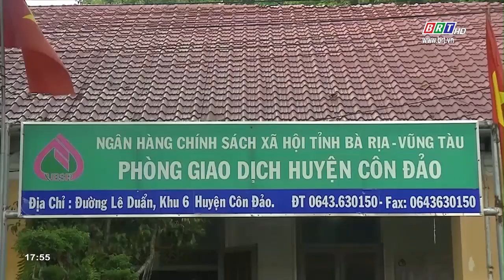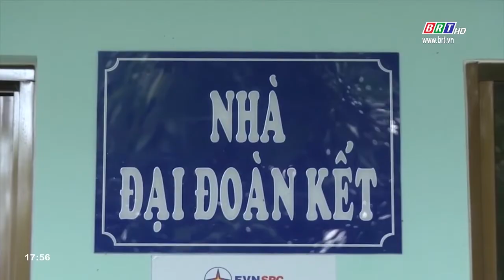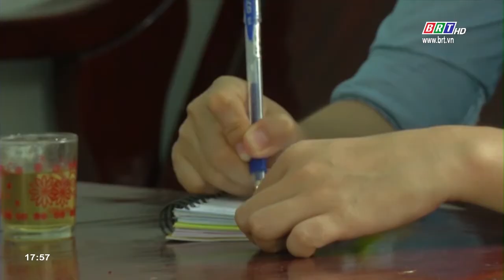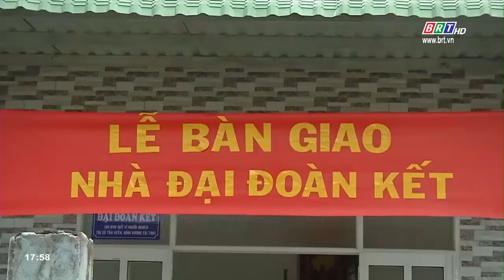Đảm bảo an sinh xã hội- Nền tảng cho sự phát triển bền vững ở Côn Đảo | BRTgo